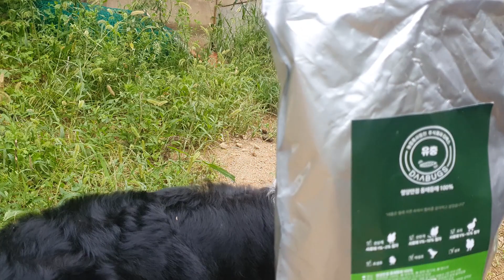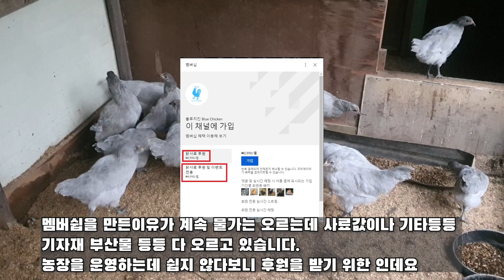동애등에 생 유충 급여 및 농장 현황 (라벤더 아메라우카나, 청란계, 블랙 아메라우카나, 청계, 닭, 우두리,병아리, 성조, 아성조, 중병아리, 초생추, 중추)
안녕하세요 어리버리 농부 청계 아빠입니다.

오랜만에 영상을 올리는데요 편집을 하는데 시간이 좀 걸렸습니다.

긴시간에 영상을 편집하다보니 시간이 오래 걸렸어요

최근에 동애등에 생유충, 건조품, 하프컷, 건조과립을 구매를 하였습니다.

건조품, 하프컷, 건조과립에 경우 사료에 첨가해서 사용하기 용이하구요

생유충의 경우에는 신선도를 유지하기가 어렵기 때문에 바로 급여를

합니다.

해당 생유충을 급여를 시키면서 영상을 찍어 보았고

농장내 닭들에 근황을 거의 모두다 담아 보았습니다.

시간이 다소 오래 걸렸는데요

그러다보니 영상시간이 많이 길어졌습니다.

긴영상 봐주셔서 감사드리고

다음에 다시 인사드리겠습니다.

감사합니다.